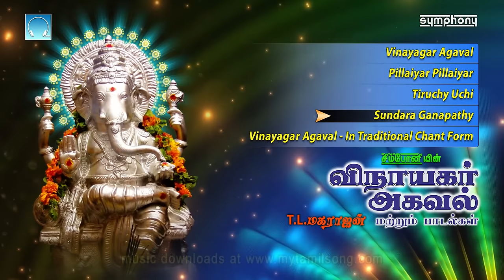Vinayagar Agaval | Original Full | T.L.Maharajan | Vinayagar Songs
by searching for
"symphony tamil devotional music card"
or

Music Card Pen drive First Time in Tamil Devotional from Symphony -  Released Now 4 Gb pen drive with 2 Gb Music and 2 Gb free space - More than 16 hours of devotional songs
Available on all online stores Paytm mall etc

Vinayagar Agaval is a Vinayagar Devotional songs hymn to the Hindu deity Ganesha Vinayagar. It was written in the 10th century by the Tamil poet Avaiyar. These seventy two verses of 'Agaval' is a unique form of verse, almost close to speech.
Vinayagar Agaval shows us the religious path and  tradition of Bhakti as it forms a part of Shaivite Hinduism. Vinayagar agaval which has also been sung by seerkazhi govindarajan earlier is a very useful song which describes not only the physical form of Lord Ganesha but also brings forth the Hindu spiritual beliefs and practices and its application to every day human life. It begis with the words சீதக்களபச் செந்தாமரைப் பூம் பாதச்சிலம்பு பலவிசை பாட
This vinayagar agaval by t l maharajan from album Vinayagar Agaval mattrum Padalgal also contains ganesha devotional songs, pillaiyar devotional songs, tamil vinayagar songs, now available on Symphony Channel Bakthi FM

This vinayagar agaval in tamil, விநாயகர் அகவல் | மற்றும் பாடல்கள் | T.L.மகராஜன் |  தமிழ் பக்தி பாடல்கள் | விநாயகர் பக்தி பாடல்கள் bakthi padalgal tamil with t l maharajan songs, was released by Symphony Recording Company in the year 2006 also contain s the vinayagar agaval sung in the traditional chant form as sung in the temples of tamilnadu. Music by T.L.Maharajen and lyrics by Mugilan catalogue number SYM CD 1275. This album also features one track on the pillayarpatti vinayagar of the Karpaka Vinayakar Temple.
Symphony has released a number of tamil devotional songs, t l maharajan devotional songs, t.l.maharajan vinayagar songs, and this album was released as a collaboration with the composer to bring out the best vinayagar devotional songs and pillayarpatti vinayagar songs in tamil. Some of the other superhits of t l maharajan songs include the albums Paru Paru Pillayaru, Vandhanam Vandhanam Pillayare containing the onbathu kolum ondrai song, Arasamarathu vinayaga etc.

This vinayagar agaval and lord ganesha songs is also available as tamil devotional video on the Symphony youtube channel click this link to see the full Vinayagar agaval video

To download songs of this album songs click here now

The tracks inluded in this video album are:
Vinayagar Agaval, Pillaiyar Pillaiyar, Tiruchy Uchi, Sundara Ganapathy, Vinayagar Agaval In Traditional Chant Form
விநாயகர் அகவல், பிள்ளையார் பிள்ளையார், திருச்சி உச்சிப்பிள்ளையார், சுந்தர கணபதி, விநாயகர் அகவல் பாரம்பரிய ஓதுவார் முறையில்